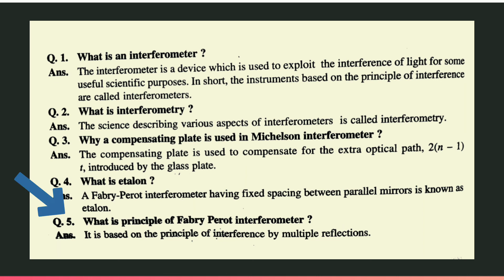Etalon | Interferometer | Interferometry (Questions).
Questions
Q1) What is an Interferometer ?
Ans) The interferometer is a device which is used to exploit the interference of light for some useful scientific purposes. In short, the instruments based on the principle of interference are called interferometers.
Q2) What is Interferometry ?
Ans) The science describing various aspects of interferometers is called Interferometry.
Q3) Why a compensating plate is used in Michelson interferometer ?
Ans) The compensating plate is used to compensate for the extra optical path 2(n-1) t, introduced by the glass plate.